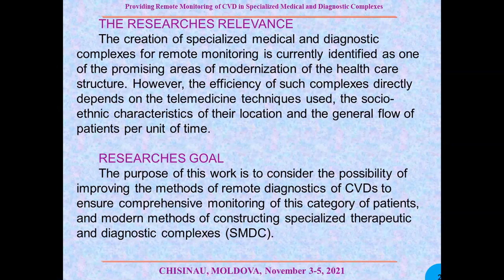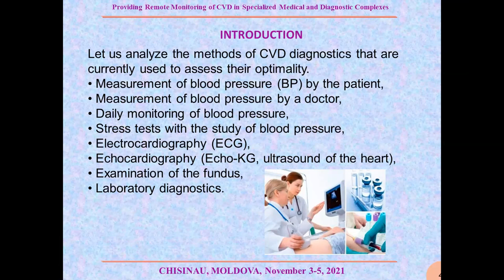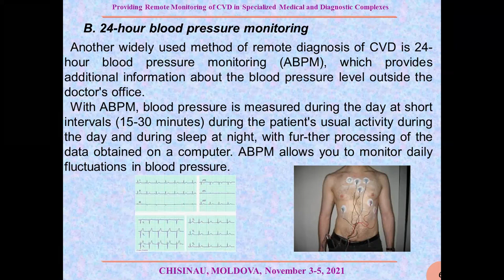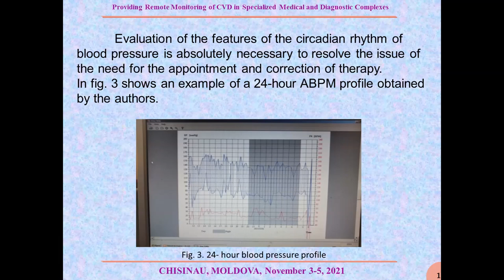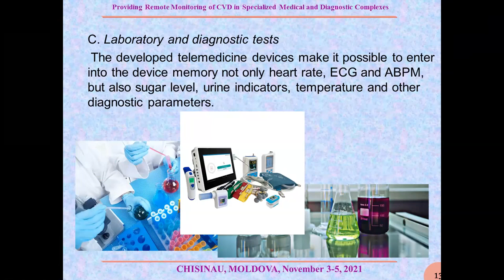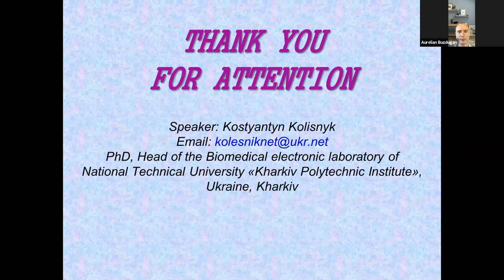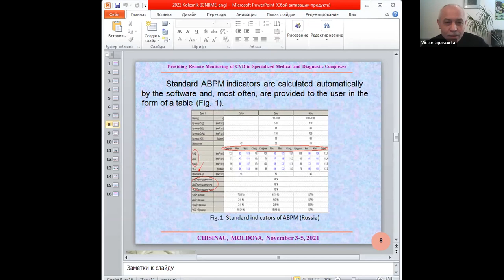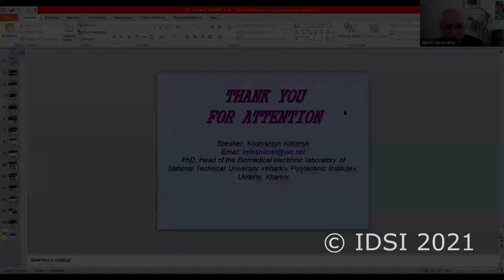Providing Remote Monitoring of CVD in Specialized Medical and Diagnostic Complexes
Sokol Yevgen1, Kolisnyk K.1, Koval S.2, Penkova M.2

1 National Technical University «Kharkiv Polytechnic Institute»,
2 L.T.Malaya Therapy National Institute of the National Academy of Medical Sciences of Ukraine